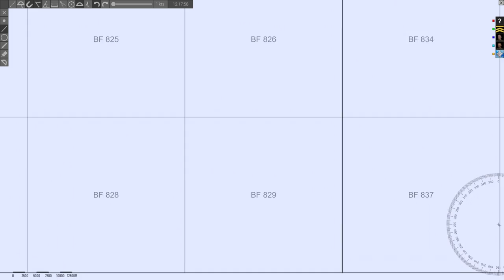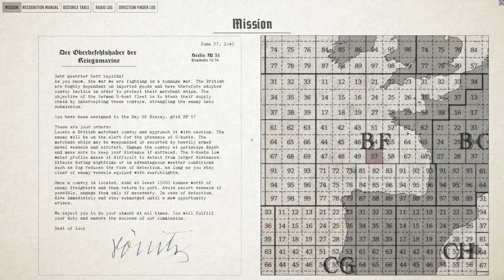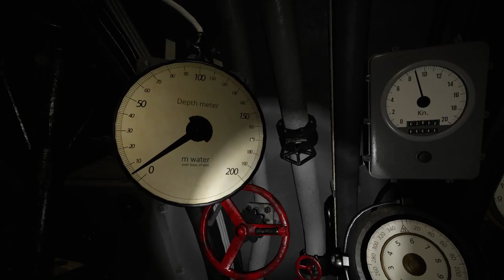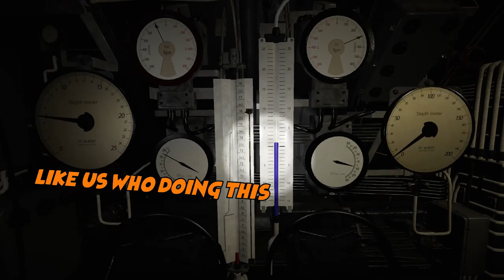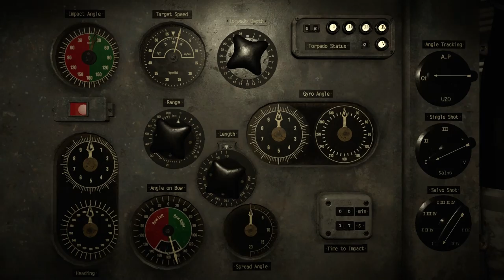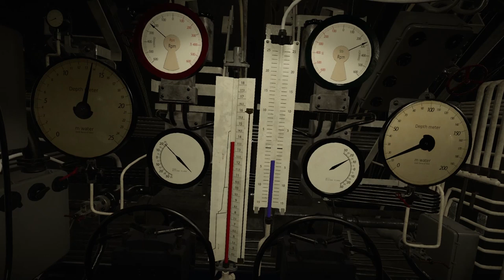WOLFPACK | Multi Crew Submarine Operation (Wolfpack Gameplay)